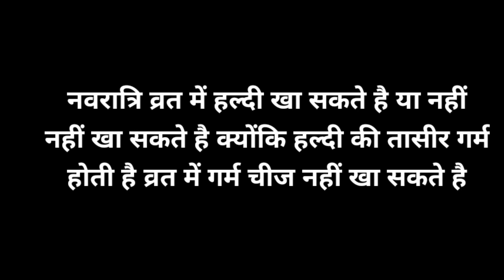नवरात्रि व्रत में हल्दी खा सकते हैं या नहीं | What can eat turmeric in turmeric fast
शारदीय नवरात्रि 2022 : व्रत में नींबू और टमाटर खा सकते हैं या नहीं । what can eat Nimbu and tomato